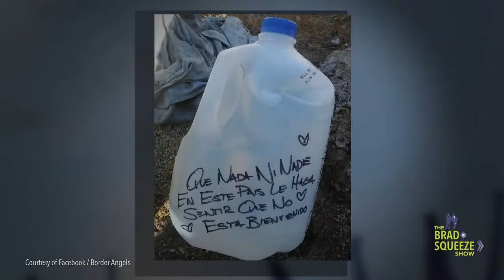Guest Pass with Enrique Morones - February 13th 2018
Brad has a call with Enrique Morones! Enrique is an immigration activist, who places water for people crossing the U.S. border from Mexico.

New York City immigration lawyer Brad Bernstein stream live from the Law Offices of Spar and Bernstein in New York City to answer your legal immigration questions.

Everyone has a right to the American Dream, and we want to help you reach yours!